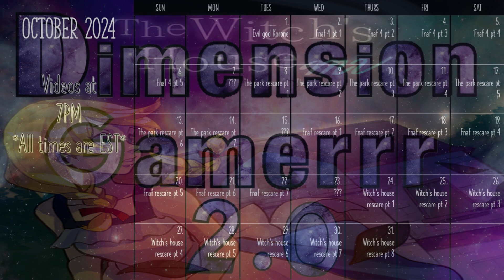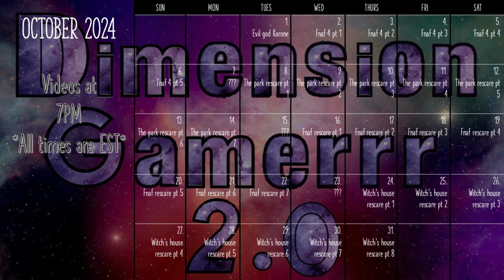Scaretasticvidathon 4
It's that scary time of the year.